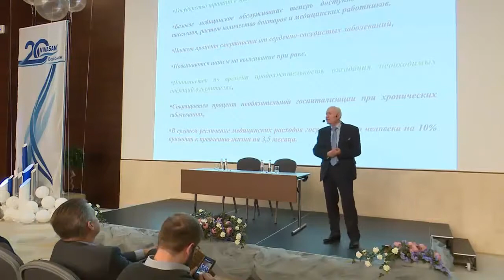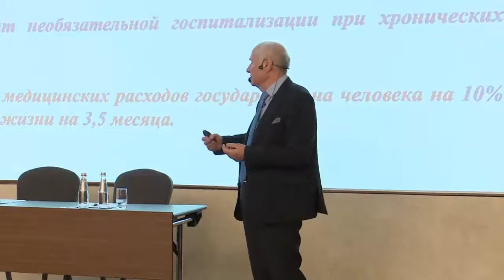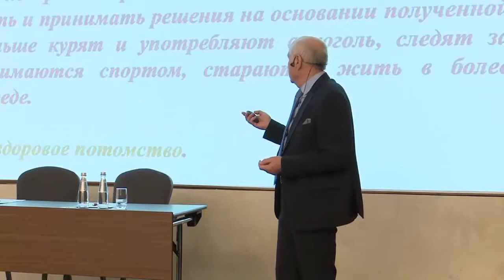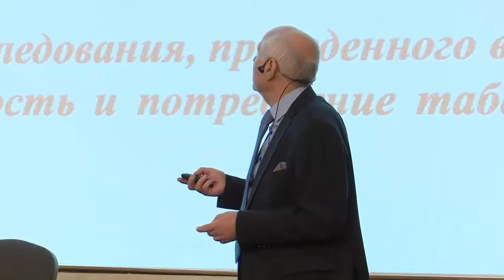Николай Гусаков - Почему в Швейцарии живут долго? Система здравоохранения на службе людям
Доктор  Николай Андреевич Гусаков рассказывает почему средний уровень жизни в Швейцарии выше средне статистического. Что делают и  что помогает швейцарцам Жить Долго и конечно Счастливо